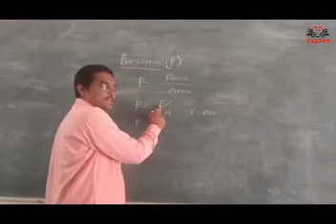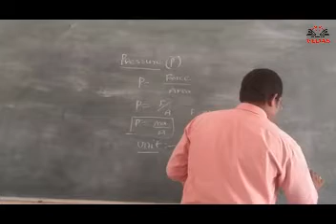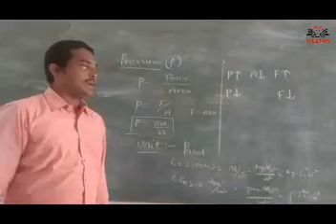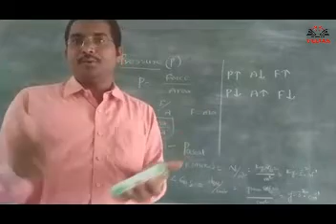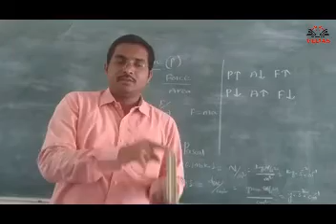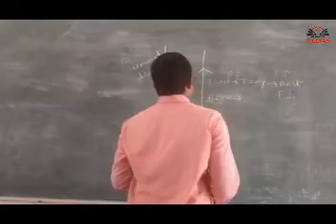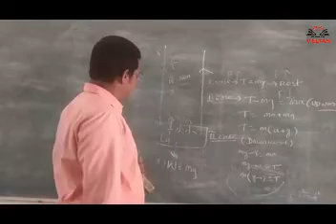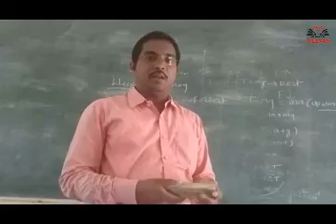8th Class Physics